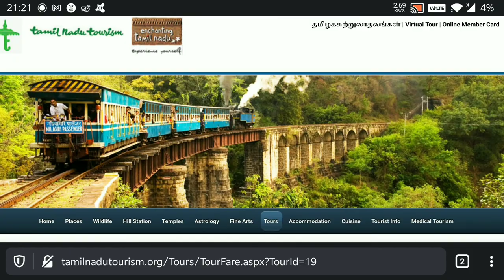Tamilnadu Tourism [TTDC] half day Chennai city sight seeing tour vlog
On all days from 8.00 A.M to 1.00 P.M or 1.30 P.M to 6.30 P.M
Fort St. George, Government Museum, Valluvar Kottam, Snake Park, Ananda padmanaban Temple& Marina Beach. (Govt. Museum will be closed on Fridays instead Birla Planetorium will be covered on that day) (Snake Park will be closed on Tuesdays).
For foreigners, entrance fee of Rs. 100 or 2$ will be extra at Fort Museum and Rs. 250 or 5$ at Egmore Museum